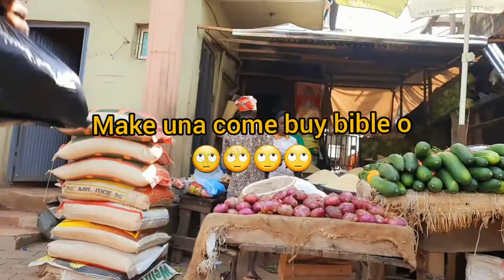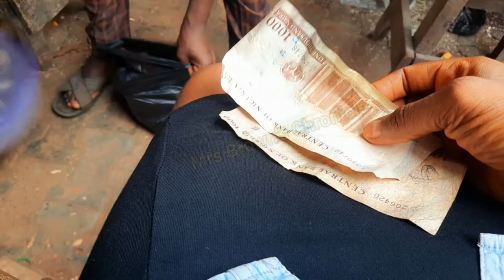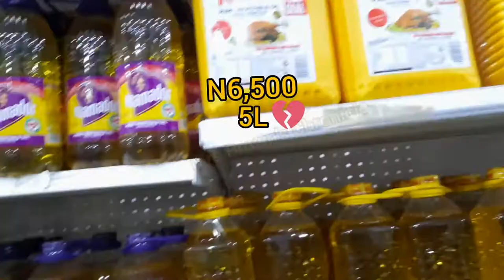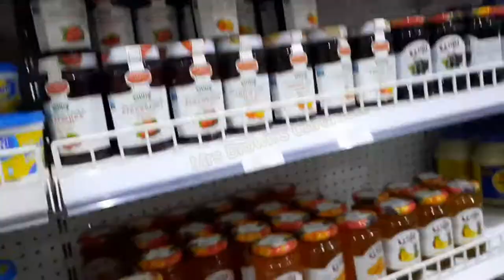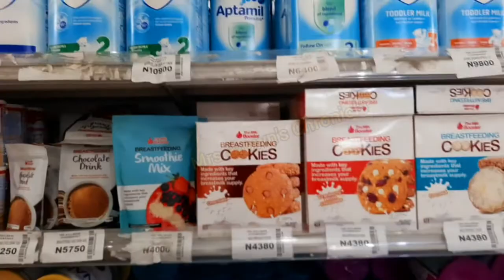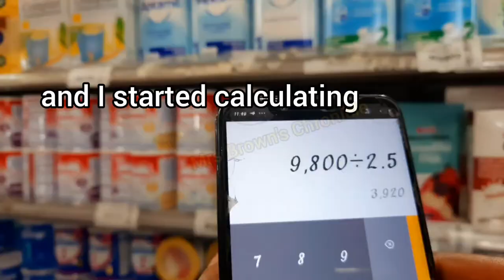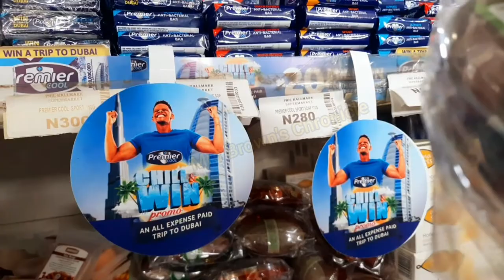Market Vlog || What #82,000 can buy in Nigerian Market (equivalent $200, €177, £150)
My name is Chika Brown a Youtuber based in Benin City Nigeria, am a wife,mom,fashionpreneur and foodpreneur and On this channel, I create contents around FOOD,LIFESTYLE, VLOGS & DIY .

please remember to always come and watch my videos and you can as well share me out.
Remain ever blessed:Your Fav 🥰girl Chika Brown.

 MARKET VLOG, SHOPPING VLOG, SHOPPING MALL, HALLMARK, ANAMBRA SUPERMARKET, CHRISTMAS SHOPPING, COST OF THINGS IN NIGERIAN MARKET, PRICE OF RICE STUFF, PRICE OF FOOD ITEMS

Nigerian food channel, Nigerian market vlog,
local market, nigerian, niger market, local market vlog

My name is Chika Brown a Youtuber based in Benin City Nigeria, am a wife,mom,fashionpreneur and foodpreneur and On this channel, I create contents around FOOD,LIFESTYLE, VLOGS & DIY . Remain ever blessed:Your Fav 🥰girl Chika Brown.

Musician: Philip E Morris